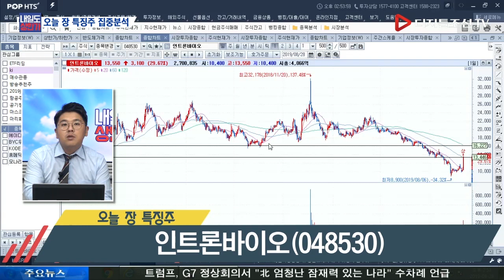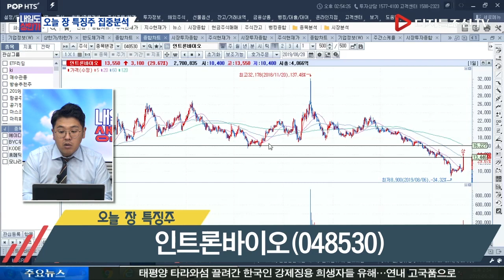최낙철 전문가의 오늘 장 특징주_인트론바이오(048530)